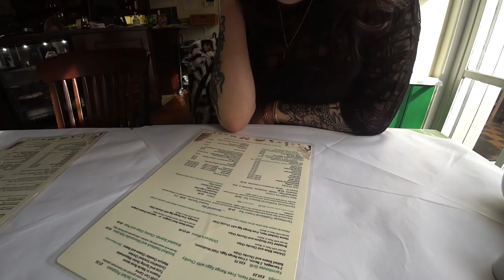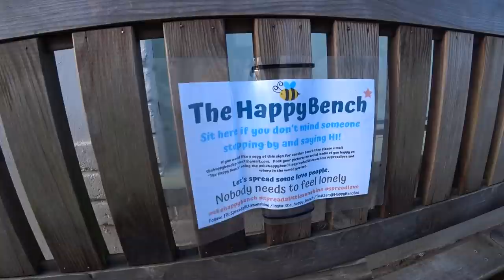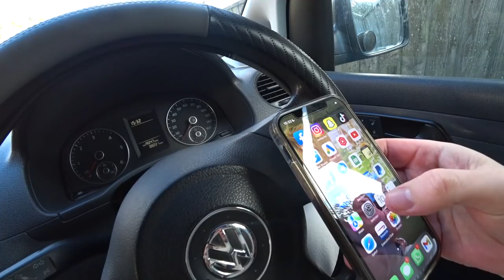Micro Camper Van Camping UK - A Quest for Thy Holy Grail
What started as another spontaneous van camping trip, soon found a purpose. The quest for 'Thy Holy Grail'. It's within our reach, but will we complete the quest???

The VW Caddy camper is the vehicle of choice. Micro camper van camping at it's finest. The quest takes us down to the New Forest, which leaves us in a great location for some stealth van camping in the next video.